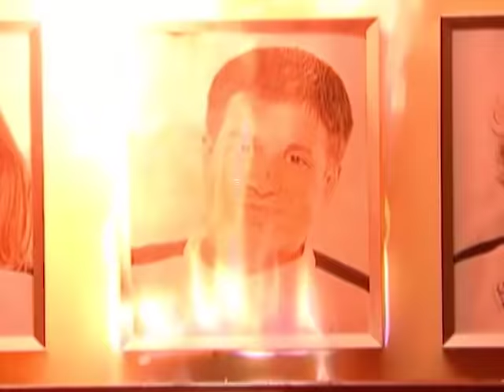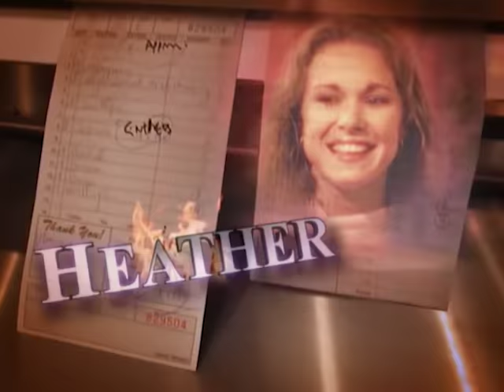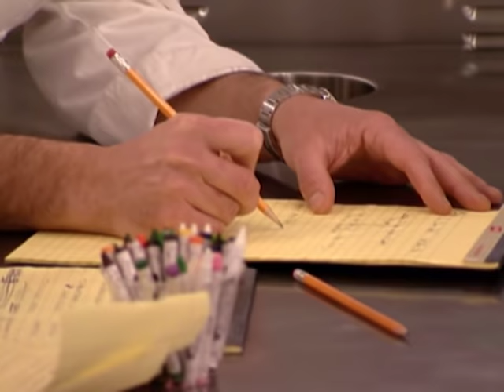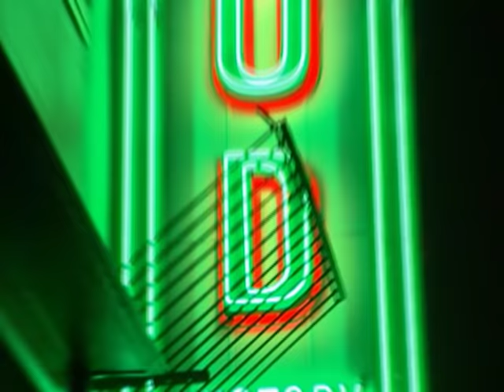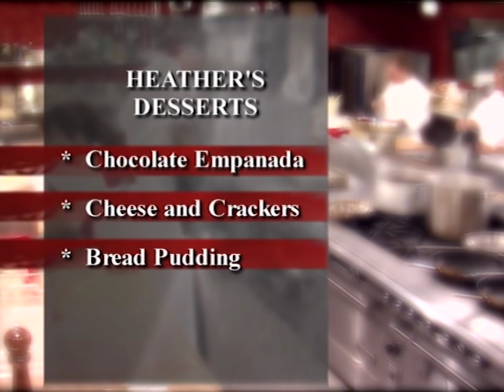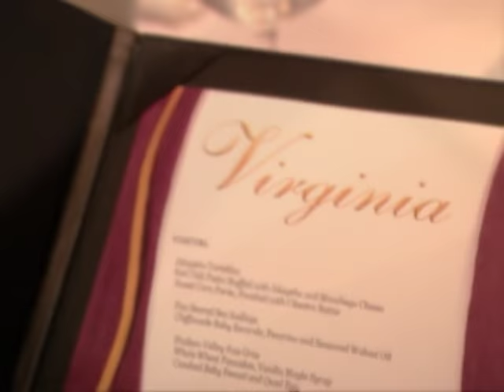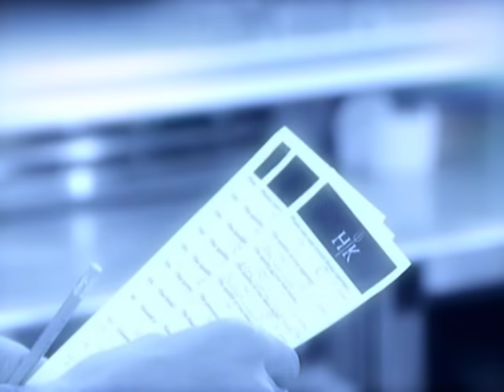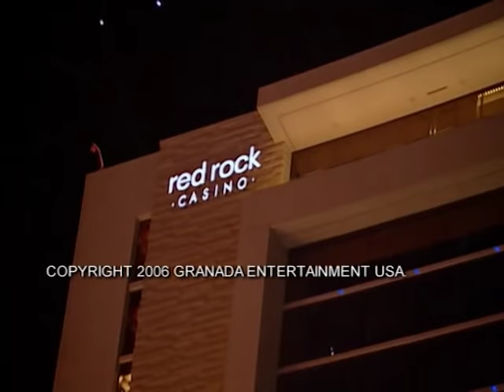Hell's Kitchen (U.S.) Uncensored - Season 2 Episode 10 - Full Episode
From the menu to the décor, the two finalists must prove their worth to Chef Ramsay as they are each in charge of their own restaurants, each completing a dinner service with the help of their former competitors.